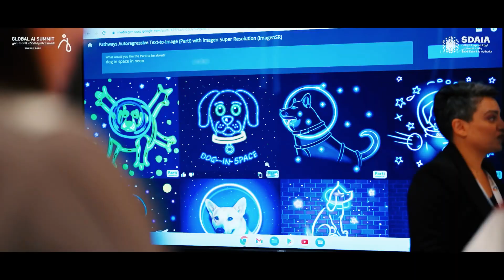This is how the second day of Global AI Summit 2022